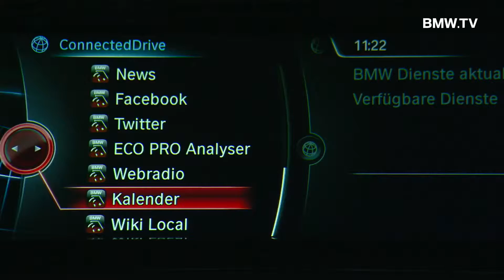Best of Automobile und Innovationen 2013